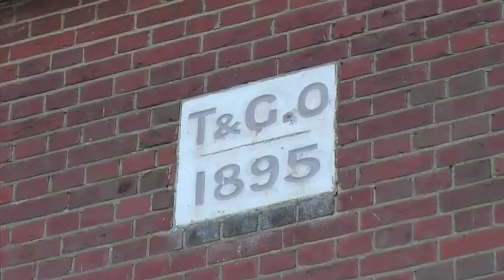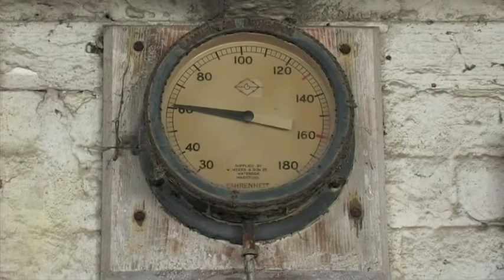3. The Oast House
The kiln was struck by lightning in 1967. On the outside it took a row of tiles off and all the plaster fell off on the inside.

Presenter/Guide: Trev Simmons
Narrator: Peter Hall